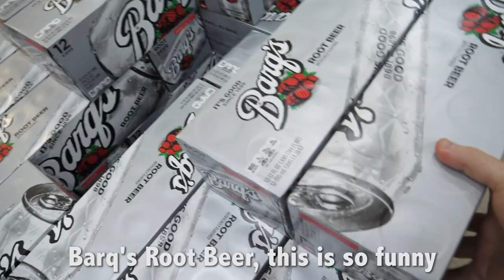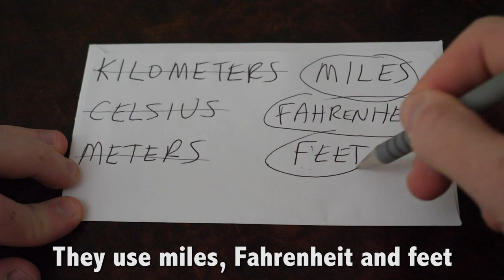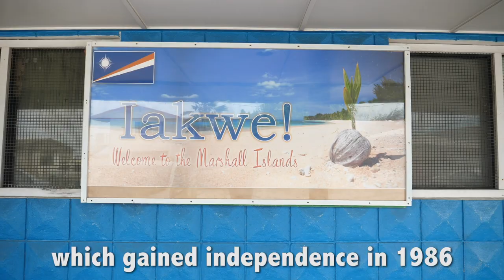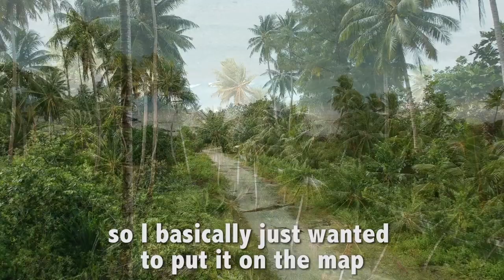How AMERICAN are the MARSHALL ISLANDS?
IAKWE (HELLO) FROM THE MARSHALL ISLANDS 🇲🇭Life is wonderful out here in country #157!

It was already expected that the Marshall Islands would be absolutely stunning (and it certainly is)... but it was unexpected how AMERICAN it feels here!

- They use U.S. dollars.
- They speak (American) English.
- They play basketball.
- They drink Bud Light.
- They use miles and Fahrenheit and feet.

I haven't been home in 6+ months and it is so amazing (and refreshing) to experience this "home" feeling in the middle of the Pacific Ocean - the Marshall Islands!

WHY are the Marshall islands so Americanized?  Find out in today's video!

Just curious -- how many of my American friends had no idea about this?  We all know of Hawaii and Guam, but did you honestly know about the Marshall Islands?